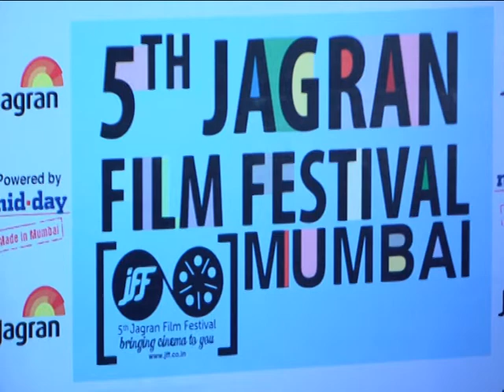Irfan And Neetu Chandra Inaugurate 5th Jagran Film Festival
Irfan says that films festivals are here to stay. Watch Neetu Chandra talk about her experiece shooting for a Greek English Film.